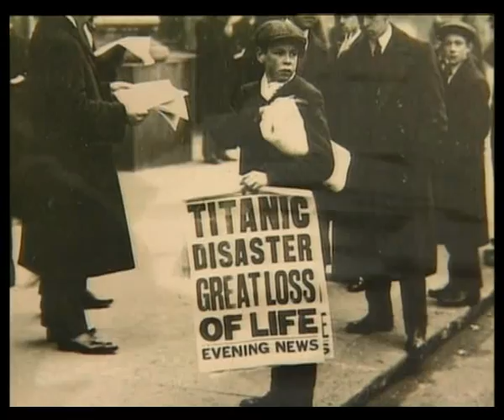TITANIC Untold Stories Part 1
Titanic: Untold Stories is the personal account of the peopl